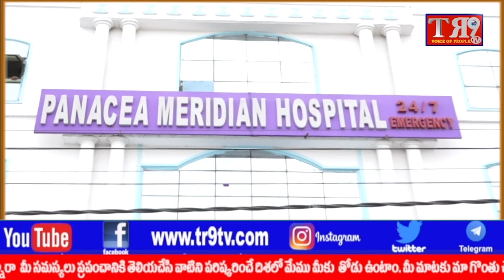కాంగ్రెస్‌ నేతల ధర్నా రాహుల్‌ గాంధీ అరెస్టు